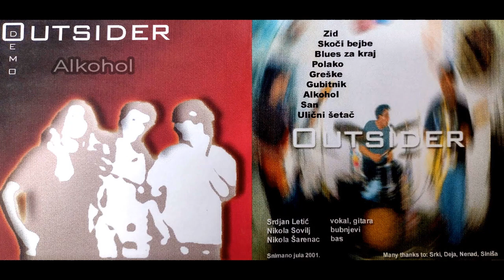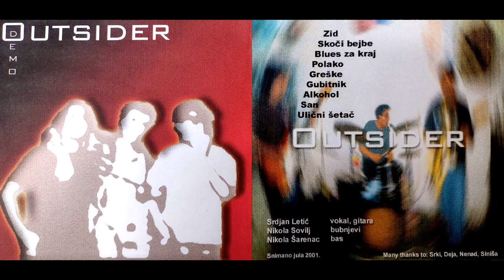Outsider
Demo snimak novosadskog rock benda Outsider. Snimljeno tokom jula 2001.
Srđan Letić - Vokal, gitara.
Nikola Sovilj - Bubnjevi
Nikola Šarenac - Bas

Many thanks to: Srki, Deja, Nenad, Siniša